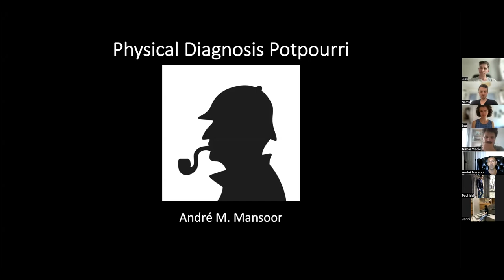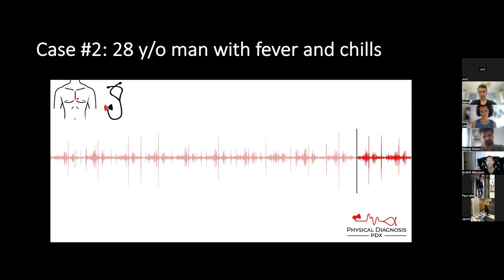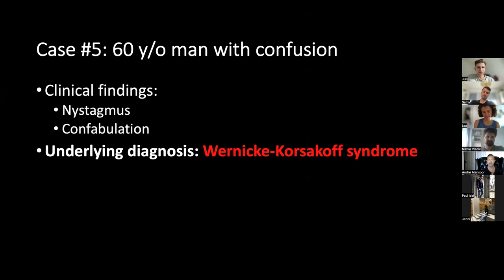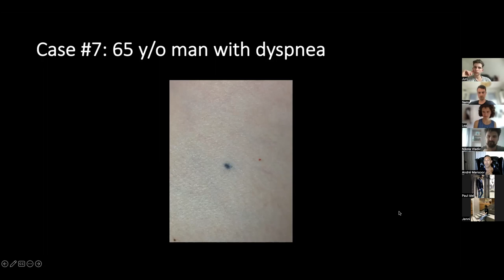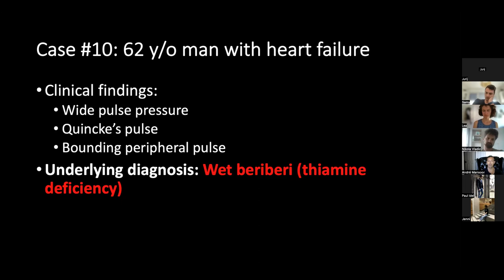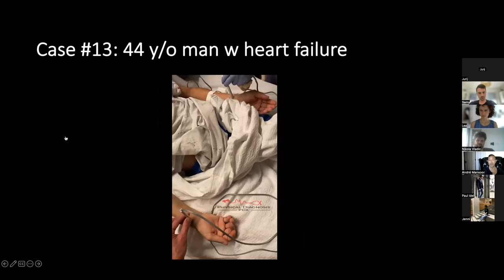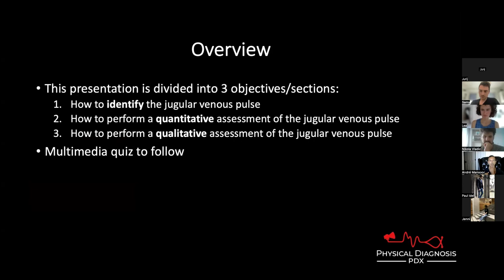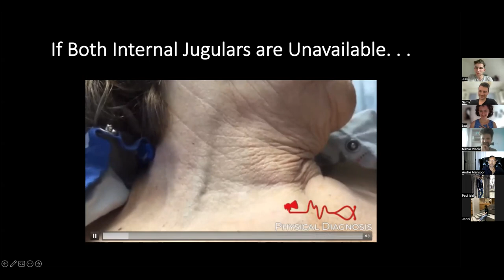A Trail of Clues: André Mansoor's Physical Diagnosis Potpourri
In this special episode of our case discussions we had the great privilege of listening to a Physical Diagnosis Potpourri by the great André Mansoor.
André is an Associate Professor of Medicine in Portland, Oregon and a passionate teacher and expert in the field of Physical Diagnosis.

Tune in to this special episode and let us know if you liked it by giving this video a thumbs up 👍